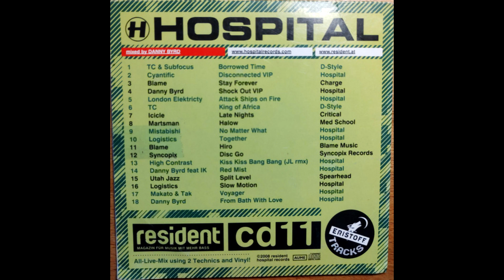Hospital 11 mixed by Danny Byrd (2008 drum n bass Resident Magazine)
Compilation featuring artists from the labels Hospital, D-Style, Charge, Critical, Med School, Blame Music, Syncopix Records and Spearhead.

00:00 TC & Subfocus - Borrowed Time
02:46 Cyantific - Disconnected VIP
04:30 Blame - Stay Forever
06:14 Danny Byrd - Shock Out VIP
08:16 London Elektricity - Attack Ships On Fire
10:42 TC - King Of Africa
12:03 Icicle - Late Nights
15:10 Martsman - Halow
17:04 Mistabishi - No Matter What
19:08 Logistics - Together
20:51 Blame - Hiro
22:34 Syncopix - Disc Go
25:20 High Contrast - Kiss Kiss Bang Bang (The Jonny L Remix)
27:24 Danny Byrd Feat. IK - Red Mist
29:43 Utah Jazz - Split Level
31:31 Logistics - Slow Motion
34:57 Makoto & T-AK - Voyager
36:25 Danny Byrd - From Bath With Love